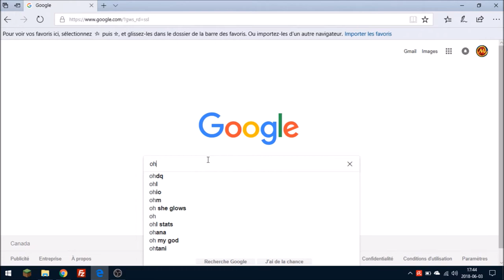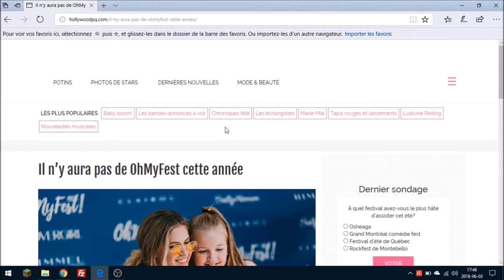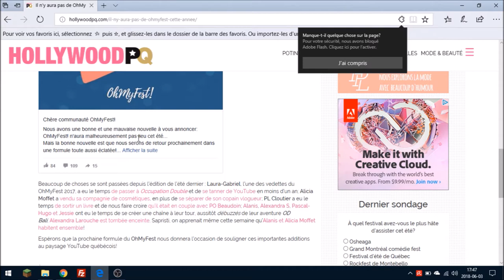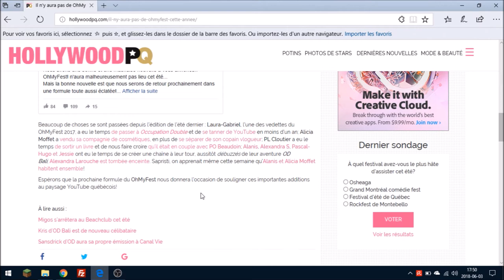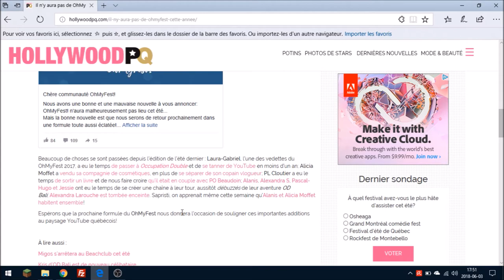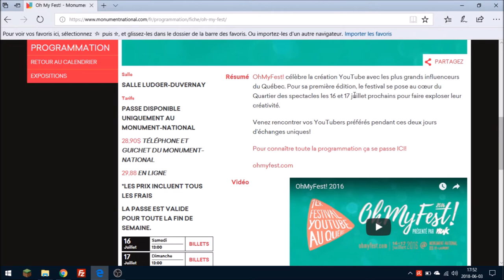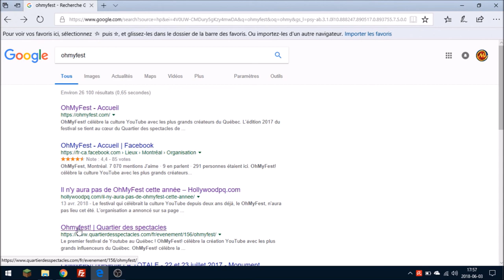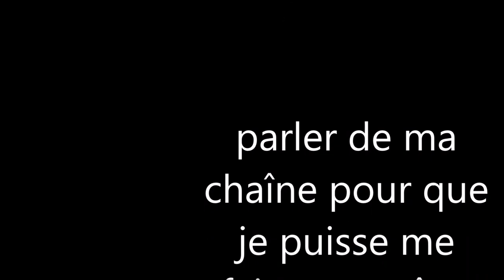Le ohmyfest 2018 est ANNULÉ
des exlication pour le ohmyfest

partager cette vidéo à tous le monde